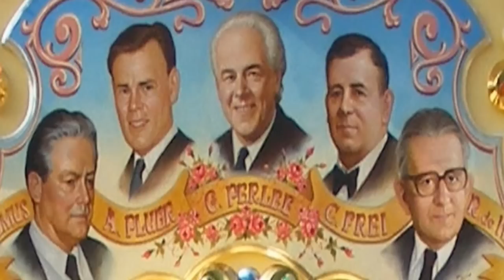Draaiorgel De Vijf Prominenten brengt Nieuwjaarsgroet